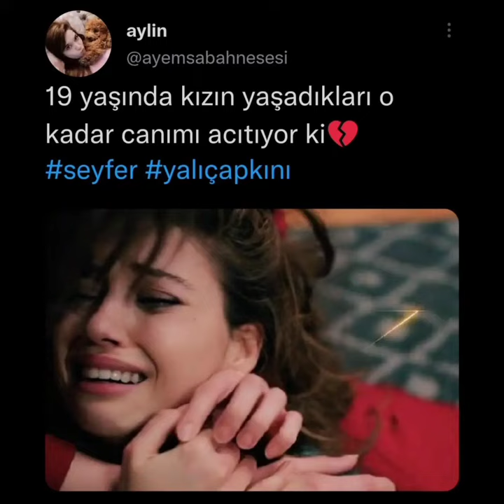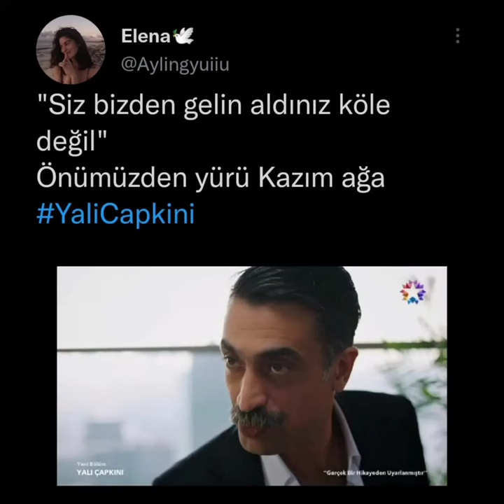Yalı Çapkını 18Bolum 1Fragmanı Geldi